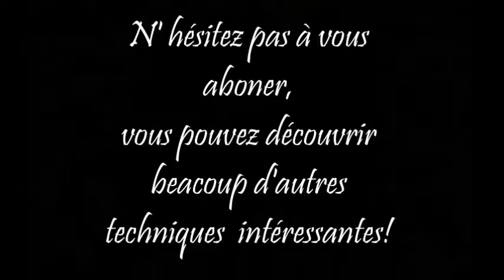DIY - Comment coller du PAPIER DE SOIE decopatch sur les tesselles de la MOSAIQUE HD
Apprendre les techniques de base de la mosaïque avec des nouvelles idées et astuces comme l’utilisation de papier de soie « décopatch » collé sur émaux, n’hésitez pas à visionner la vidéo
cela vous donnera beaucoup d’idées.